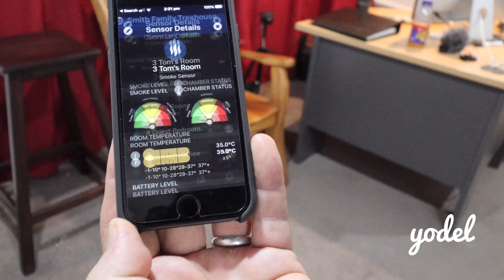Protections with Attitude Deals on Yodel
You can discover a wide range of deals and specials on Yodel! Like from Protections With Attitude where you can get a free in home safety audit which includes a fire blanket worth $300!